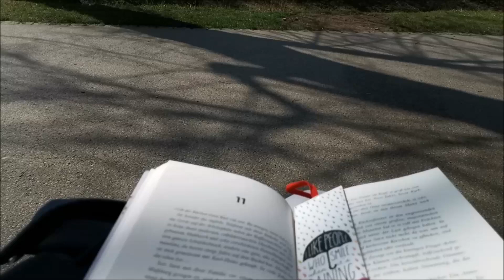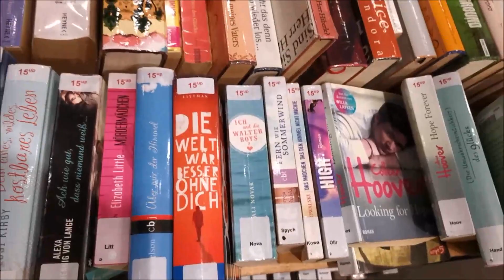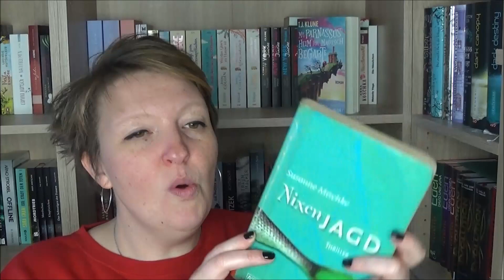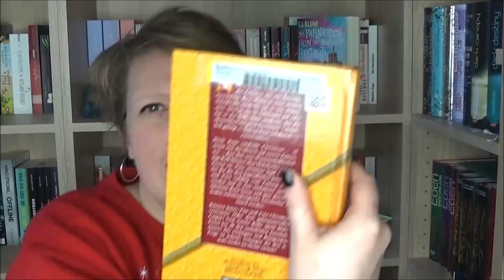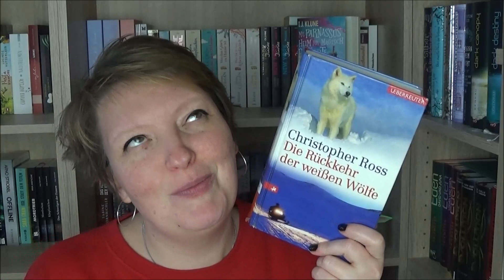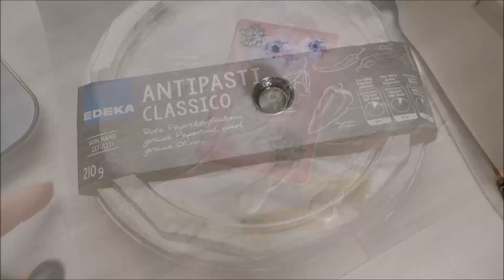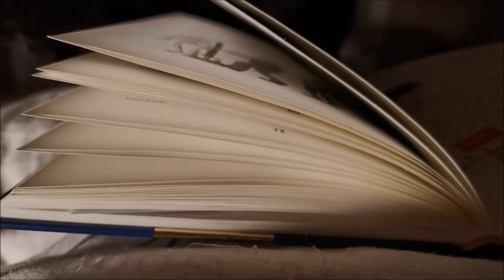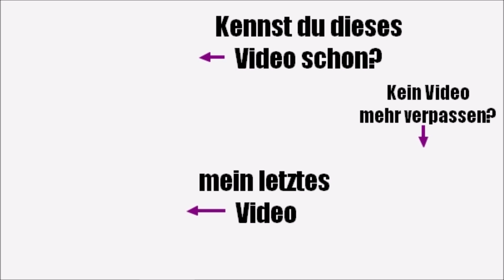Bücherflohmarkt & Arbeitseinblicke | 20.03.-08.04.2022 | Alltags-VLOG #77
Herzlich Willkommen zu einer neuen Folge "Aus dem Alltag geblubbert". Ich habe euch vom 20. März bis zum 8. April 2022 wieder mit in meinen Alltag genommen. Wir beginnen die neue Folge auf dem Moppel-Hoppel Hof, besuchen gemeinsam einen Bücherflohmarkt und ich erzähle euch ein bisschen was von meiner Arbeit im Verlag. Viel Spaß mit dem neuen Vlog!

AUS DEM ALLTAG GEBLUBBERT

FÜR EUCH:

TREND RAIDER BOX
Möchtet ihr die TrendBox auch mal testen?
(für eure Bestellung erhalte ich eine Gutschrift auf meinem Sammelpunkte-Konto)

HÖRBÜCHER & EBOOKS KOSTENFREI
Ich höre meine Hörbücher digital bei Nextory:
Mit meinem Code "ankasgeblubber" könnt ihr Nextory 60 Tage lang kostenfrei testen und unzählige Bücher hören & lesen.
Viel Spaß!

DUFTWERT
Im Onlineshop DUFTWERT findet ihr u.a. Duftkerzen und -wachse von Yankee Candle, Bridgewater und Village Candle

WERBEKENNZEICHNUNG

Anzeige = Für dieses Produkt im Video fand eine bezahlte Kooperation statt.

Werbung Rezensionsexemplar/Leseexemplar= Die markierten Bücher wurden mir kostenfrei zur Verfügung gestellt, was jedoch keinerlei Einfluss auf meine Meinung zu den Titeln hat.

Unbeauftragte Werbung = Da ich gern über Bücher spreche, die mir besonders gut gefallen haben und sie auch gern an euch weiterempfehle, kann der Eindruck der Absatzförderung entstehen, weshalb ich dieses Video freiwillig mit dem Hinweis "unbezahlte/unbeauftragte Werbung" gekennzeichnet habe.
Postfach: Ankas Geblubber, Postfach 28, 73561 Mögglingen